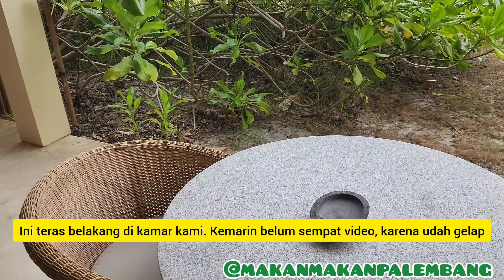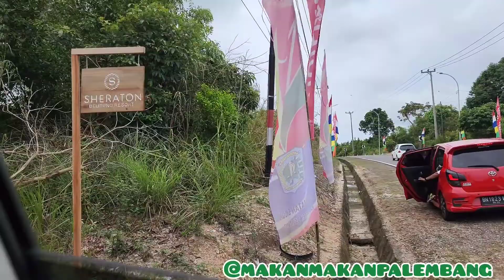ROOM TOUR SHERATON BELITUNG RESORT DAN BELITUNG DAY 3 VLOG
Akhirnya ke BELITUNG. Ikuti perjalanan kami Day 3 di Belitung. Silahkan ditonton ya, jika ada pertanyaan silahkan tulis di kolom komentar ya.

Semoga bermanfaat
thankyou